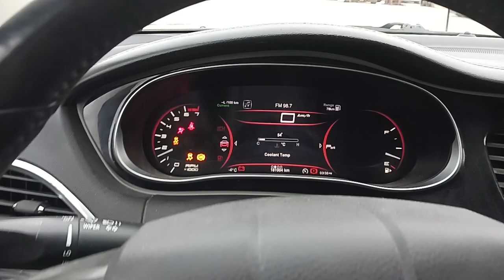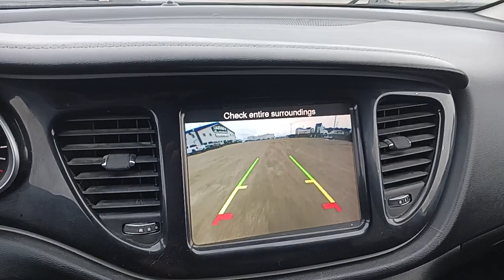2015 Dodge Dart Limited Car